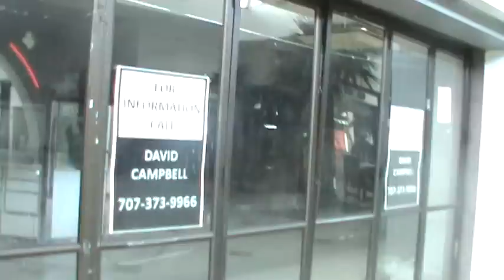Dead Mall Tour 2011: Six Flags Mall Video 4/5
Fourth video of my "Six Flags Mall Tours" series. This is a brief shot of the abandoned "Sanger-Harris"/"Foley's" that has been sitting for ten years.